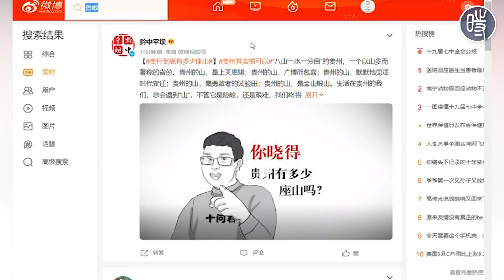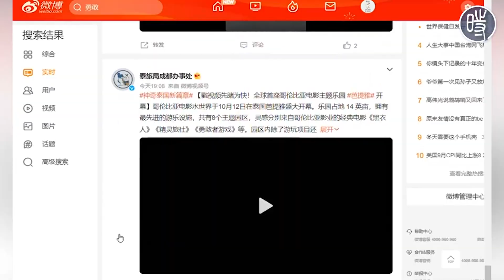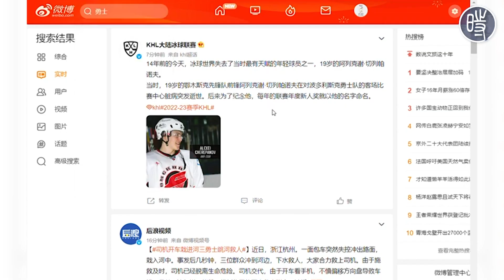【敏感词库】四通桥、海淀、勇士、桥、北京、勇敢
10月13日，北京四通桥抗议标语事件引发广泛关注，审查系统亦快速反应屏蔽了相关内容。

目前已有多个平台已将“四通桥”设为禁搜禁发。此外，“海淀”、“勇士”在微博遭禁搜，“横幅”、“条幅”、“标语”等在微博的搜索结果遭到筛查，“不要核酸要吃饭”等横幅文案在各平台均无法找到相关内容。